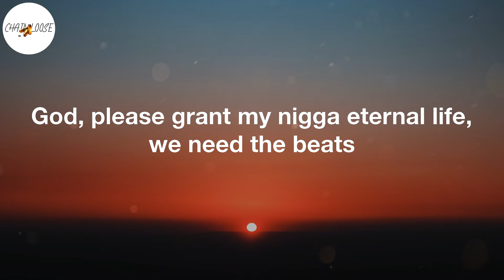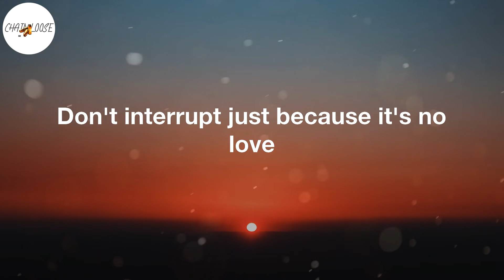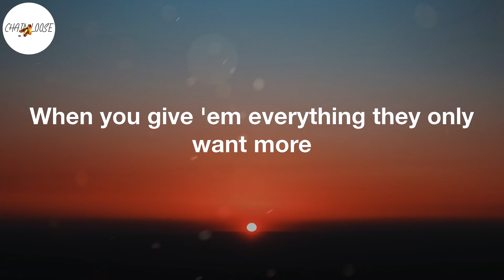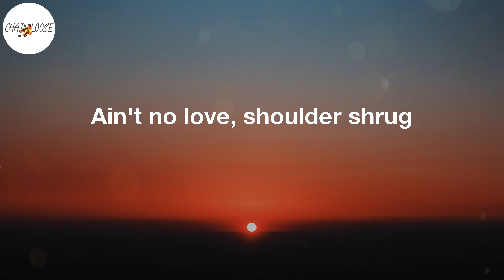The Game - Eazy (Lyric Video)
Eazy Lyrics:
My life was never (Eazy)
Started in my Cutlass clutchin' heat like it's an open oven
Puffin' chronic, Puff and Biggie out the window, speaker subbin'
Run into the Crips, it ain't no discussion
Bullet wounds drenched in Hennessy and teaspoons of Robitussin
Head up faze, got a few concussion, yeah
Compton's amazed, Dr. Dre percussion
God, please grant my nigga eternal life, we need the beats
Aftermath where you fall asleep, you do not eat
And my belly is full, gorilla ridin' the bull
Banana clips in the pool, swan dive in Clase Azul
The opps, I'm on they ass, Grandmama whoopings in school
This Wilmington and Brazil where niggas die in they jewels
Too many Problems, too many YGs
So many ties to dollar signs, easy to end up on E
I got shot up like Columbine, the Crips descended on me
Sign my name on the dotted line, that was vengeance on beats
There it is, there it was
Don't interrupt just because it's no love
Shoulder shrug
How I ain't bring nothin' to the table, when I'm the table?
I'ma turn up the music, wake up the neighbors
I'ma get that "Thug Life" tatted 'cross the navel
This is how I am in real life, not just on cable
"Mr. Narcissist," tell me 'bout my arrogance
No more counselin', I don't negotiate with therapists
God, Ye, wanna let God in?
But tonight, I guess I'll let my pride win
Cousin Dre sent me scriptures, helped me see life better
Nigga, we havin' the best divorce ever
If we go to court, we'll go to court together
Matter of fact, pick up your sis, we'll go to Kourt's together
I watched four kids for like five hours today
I wear these Yeezy boots everywhere, even in the shower today
I got love for the nannies, but real family is better
The cameras watch the kids, y'all stop takin' the credit
Noncustodial dad, I bought the house next door
What you think the point of really bein' rich for?
When you give 'em everything they only want more
Boujee and unruly, y'all need to do some chores
Rich-ass kids, this ain't yo' mama's house
Climb on your brother's shoulders, get that Top Ramen out
God saved me from that crash
Just so I can beat Pete Davidson's ass (who?)
And my new bitch bad, I know Illuminati mad
This that New-minati, bitch
This that two Bugatti rich
This that "God did this"
Only God did this
Don't interrupt, just because
Ain't no love, shoulder shrug
Won't he do it? Yes, he does
Won't he do it?
This next one gon' be (Eazy)
(He was once a thug from around the way, Eazy)
(He was, he was)
(He was once-a-a)
(Thug from- from a- from a-round the way)